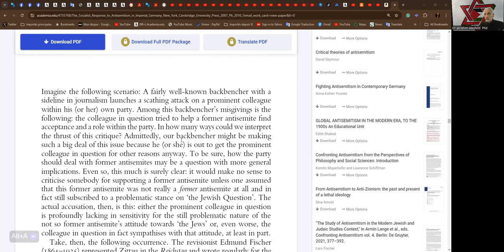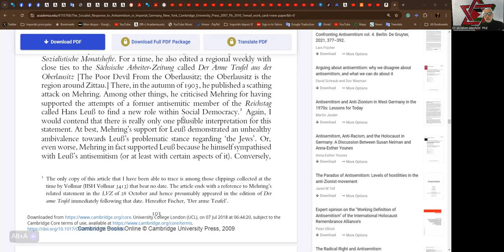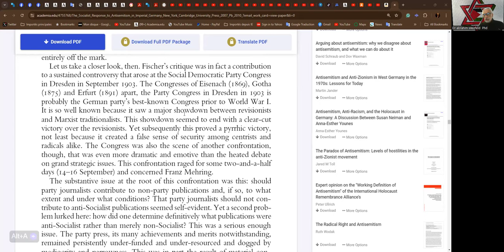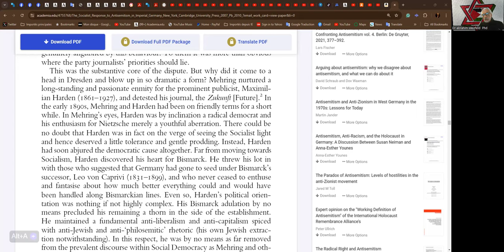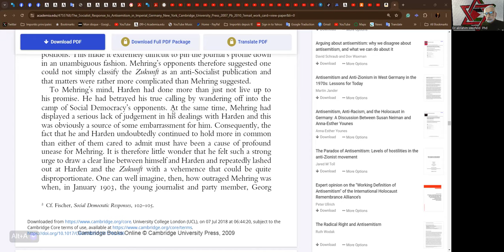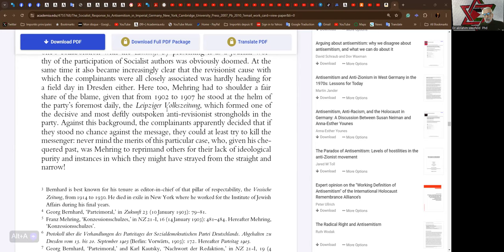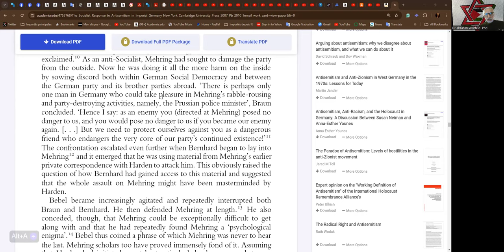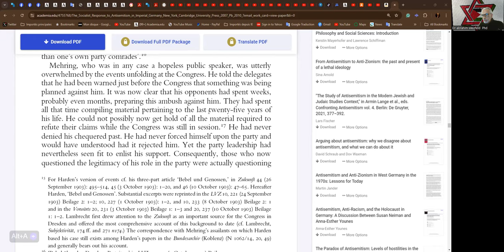Vanguard Circle 2024-08-29 Part THIRTEEN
Vanguard Circle - Jewish Socialist Bund
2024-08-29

Reading and commentary on
Les Fischer 'The Socialist  Response to Antisemitism in the German Imperial State'
pp103-109